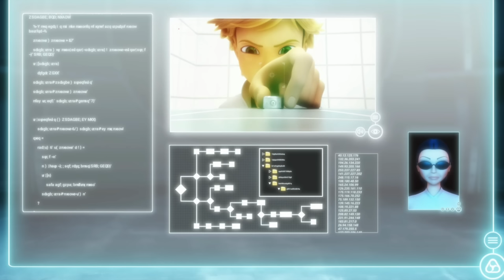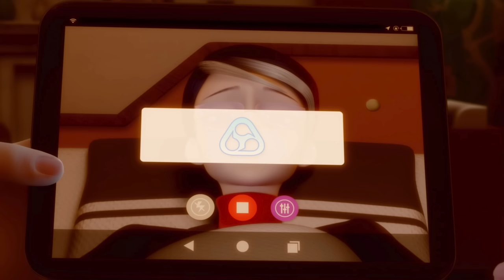Conformation (The Last Day - Part 1)⎮Miraculous Ladybug Season 5 Finale Review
So, this is the first part of the Miraculous Ladybug finale. My goodness grab your pitchforks and a bottle of water to dilute all the salt, and let's just. Talk through, whatever it was we just saw. Just part one today though cause the views sustain me haha. ;) But yeah, imagine this being your long awaited finale. Oops.